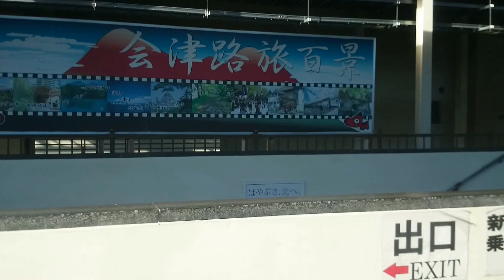快速あいづライナー1号郡山出発後車内放送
出没、、、アド道ック天国！！

スマホで撮影、ノー編集アップロード

鉄チャンで行こう！～～嗚呼、惜別４８５系～～

２０１４・１２・２８

快速あいづライナー１号
郡山駅出発後の車内放送

４８５系定期運行列車最後の砦？！磐越西線の快速あいづライナーも２０１５年３月のダイヤ改正で運用が終了してしまいます。
旅情を掻き立てる？！チャイムから始まる車内放送も聞き納めです。

当日は東北本線下り接続列車の遅延により８分遅れの発車、年末の帰省にスキー客も加わり全車満席。
これだけ利用価値のある列車なのだから残してほしいものですが、、、。